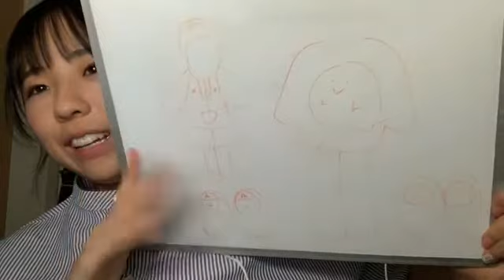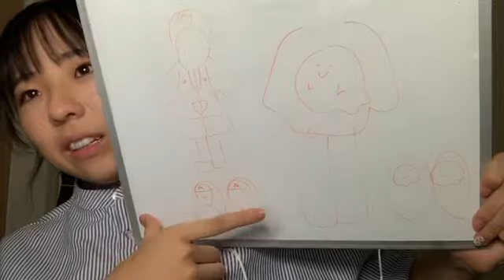鍛治島 彩 アップアップガールズ（２）SHOWROOM 210903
2021年９月３日